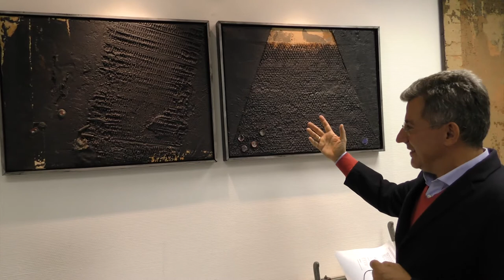Hívószava a hal – Portréfilm M. Novák András festőművészről (portréfilm-előzetes)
A film a művész útját a hagyományos festői eszközökkel készített realista képektől a pop-artos humántapétákon keresztül a mai, Wehner Tibor szavaival: „meditatív árnyaltságú – és helyenként provokatív –, szintetizáló érvényű” képteremtésig követi nyomon, amely anyaghasználatában és technikájában messze eltávolodott mindattól, amit klasszikus értelemben festészetnek nevezhetünk.
rendező-operatőr: Gulyás János